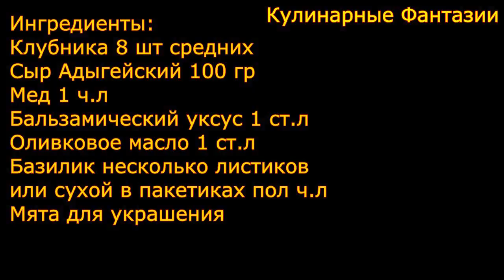Такой Салат Вы Еще Не Пробовали! Необыкновенно Вкусный Салат с Клубникой!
Всем привет! Предлагаю необычный рецепт салата с клубникой!! Готовится буквально за 5 минут, а получается невероятно вкусный, изысканный и новый на вкус! Рекомендую приготовить:
Ингредиенты:
Клубника 8 шт средних
Сыр Адыгейский 100 гр
Мед 1 ч.л
Бальзамический уксус 1 ст.л
Оливковое масло 1 ст.л
Базилик несколько листиков
или сухой в пакетиках пол ч.л
Мята для украшения